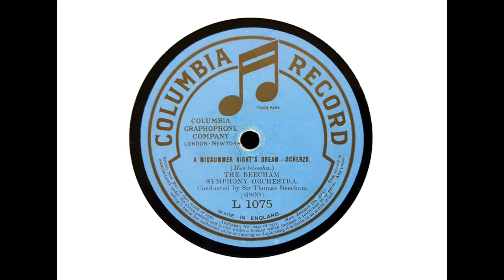Beecham Symphony Orchestra ('A Midsummer Night's Dream') (1916)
Another early Beecham Columbia: the Scherzo from Mendelssohn's incidental music to 'A Midsummer Night's Dream,' slightly abridged and recorded c. May 1916.

From Wikipedia: Sir Thomas Beecham, 2nd Baronet, CH (29 April 1879 – 8 March 1961) was an English conductor and impresario best known for his association with the London Philharmonic and the Royal Philharmonic orchestras. He was also closely associated with the Liverpool Philharmonic and Hallé orchestras. From the early 20th century until his death, Beecham was a major influence on the musical life of Britain and, according to the BBC, was Britain's first international conductor.

Born to a rich industrial family, Beecham began his career as a conductor in 1899. He used his access to the family fortune to finance opera from the 1910s until the start of the Second World War, staging seasons at Covent Garden, Drury Lane and His Majesty's Theatre with international stars, his own orchestra and a wide repertoire. Among the works he introduced to England were Richard Strauss's Elektra, Salome and Der Rosenkavalier and three operas by Frederick Delius.

Together with his younger colleague Malcolm Sargent, Beecham founded the London Philharmonic, and he conducted its first performance at the Queen's Hall in 1932. In the 1940s he worked for three years in the United States where he was music director of the Seattle Symphony and conducted at the Metropolitan Opera. After his return to Britain, he founded the Royal Philharmonic in 1946 and conducted it until his death in 1961.

Beecham's repertoire was eclectic, sometimes favouring lesser-known composers over famous ones. His specialities included composers whose works were neglected in Britain before he became their advocate, such as Delius and Berlioz. Other composers with whose music he was frequently associated were Haydn, Schubert, Sibelius and the composer he revered above all others, Mozart.